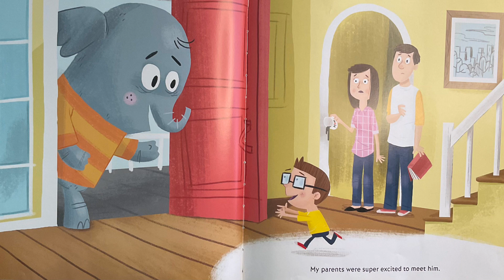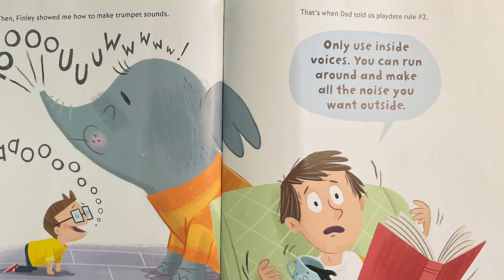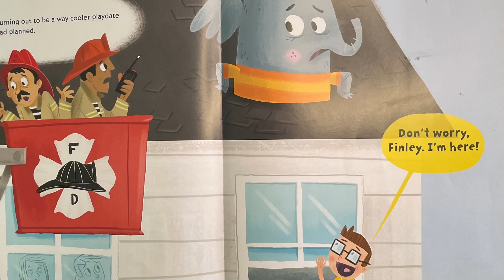Playdates Rule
Ezra has a new friend over and what an exciting day they have!